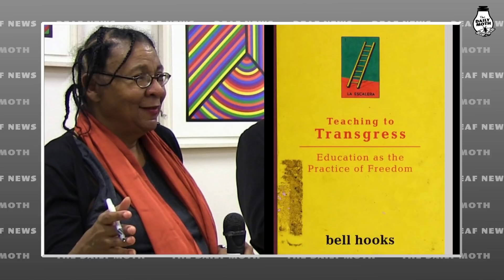Interview with Dr. Liann Osborne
Daily Moth Reporter Callie Frye interviews Dr. Liann Osborne, who is the CTE Principal at California School for the Deaf, Fremont. Dr. Osborne is the first Black Deaf administrator at the school and shares her insights on education that BIPOC students receive in a country that is white-centered. This video is a part of spotlights in honor of Black History Month.